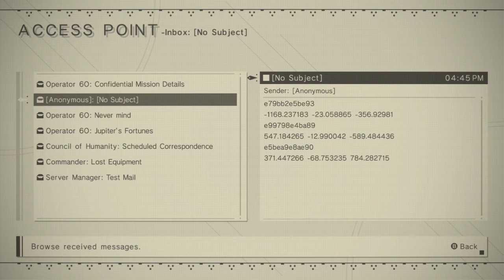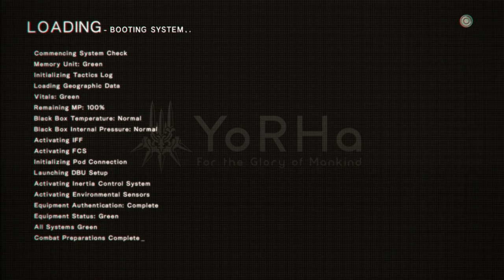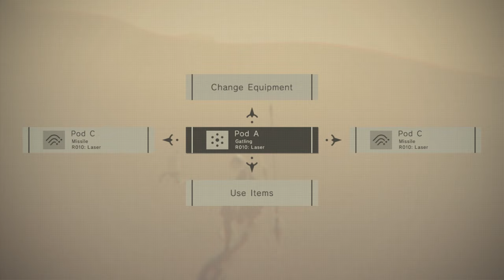NieR: Automata - Blind - Part 20 - Birds and Robotic Bees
I never thought I’d have a favorite escort quest in gaming, but here we are. (The rest of the desert, however, I’m still not a fan of.)

That promised social media link spam.